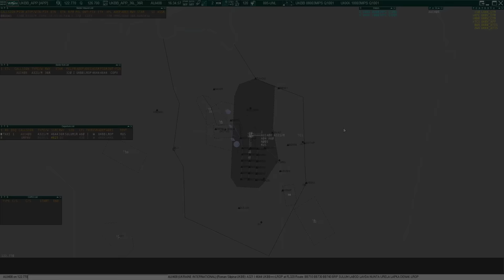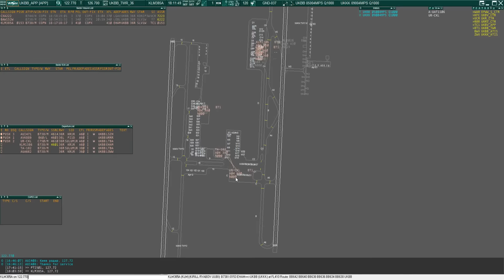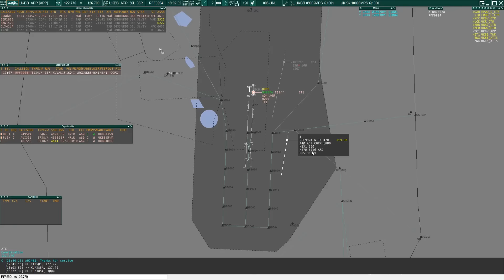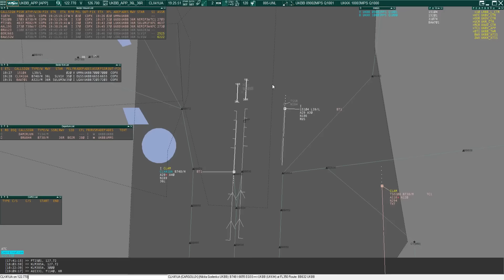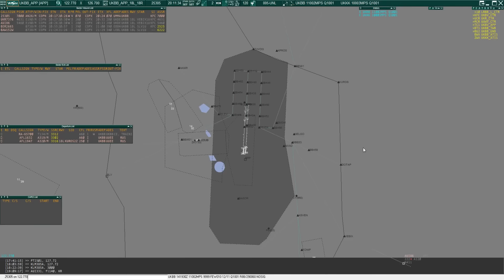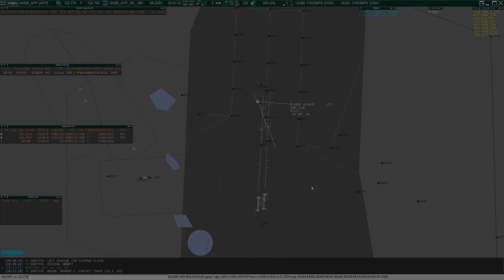UKBB Day & Night 2016 - Timelapse p2 | VATSIM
Timelapse второй смены ивента Boryspil Day & Night 2016 с позиции диспетчера подхода (VATSIM)